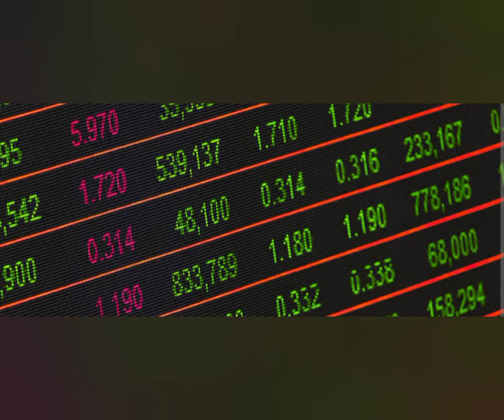jk tyre raising 240 cr